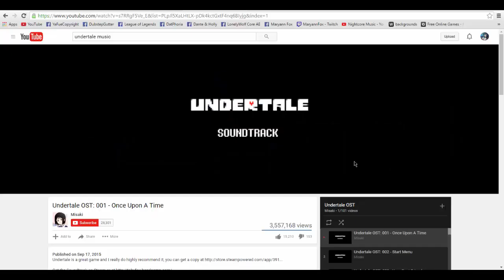Derptale Music|001|Once Upon A Derp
tnx ;p